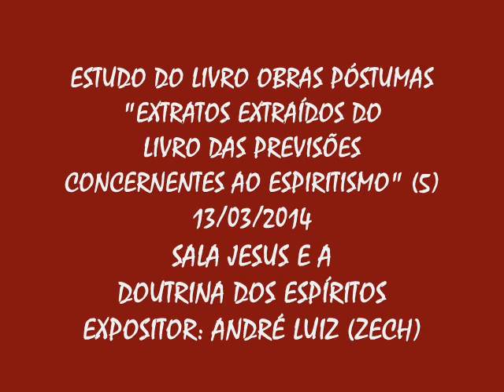LIVRO OBRAS PÓSTUMAS - EXTR. EXTRA. DO LIVRO DAS PREVIS. CONCERN. ESPIRITISMO - (ZECH) - 13/03/2014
ESTUDO DO LIVRO OBRAS PÓSTUMAS
"EXTRATOS EXTRAÍDOS DO LIVRO DAS PREVISÕES CONCERNENTES AO ESPIRITISMO" (5)
13/03/2014

SALA JESUS E A DOUTRINA DOS ESPÍRITOS